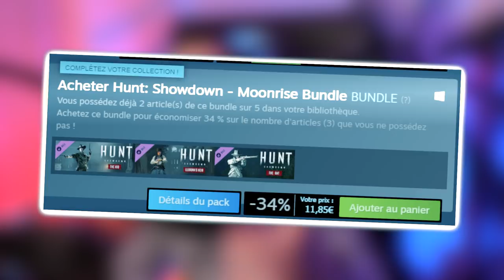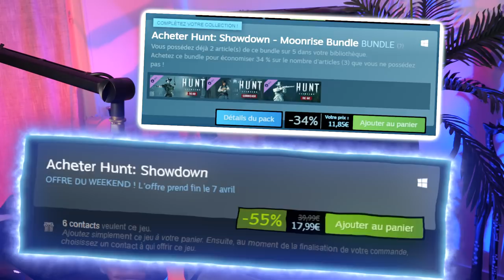FPS OPEN WORLD PVP / PVE - hunt showdown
Hunt showdown est un jeu open world fps de chasse aux démons , jouez en pvp / pve en coop multi avec d'autres joueurs , en solo ou bien en team , le jeu est dévellopé par crytek qui sponsorise cette vidéo .